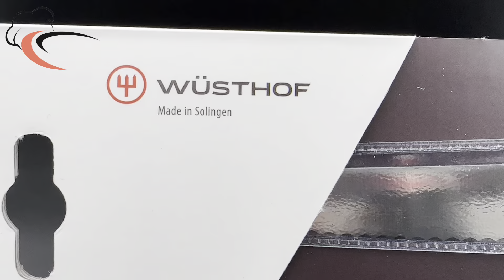Nůž na rajčata Wüsthof GOURMET 14 cm 4105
Vrúbkovaný nôž ti nakrája na plátky aj tie najzrelšie paradajky tak tenko, ako potrebuješ! Vidlicový hrot ti zaistí, že si môžeš jednotlivé kúsky napichnúť a servírovať.